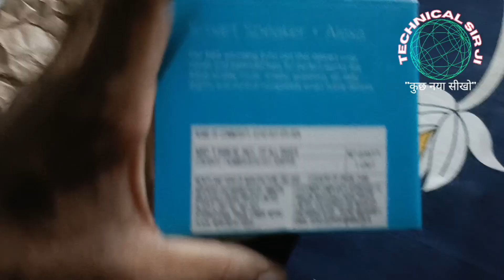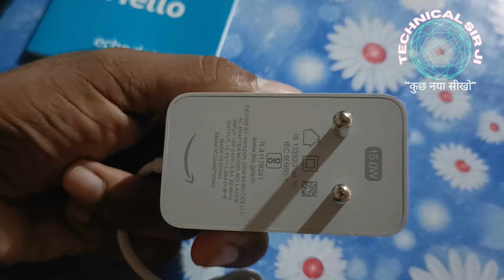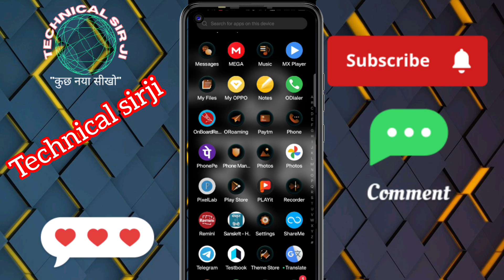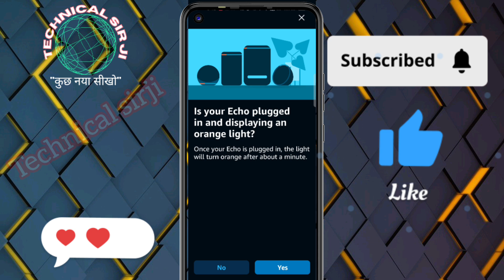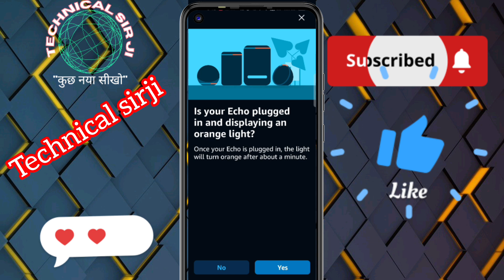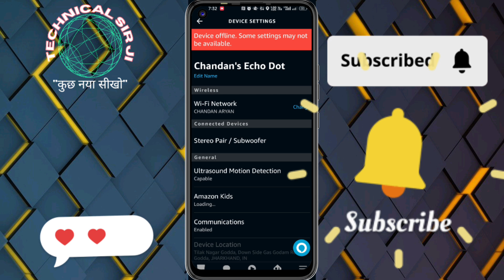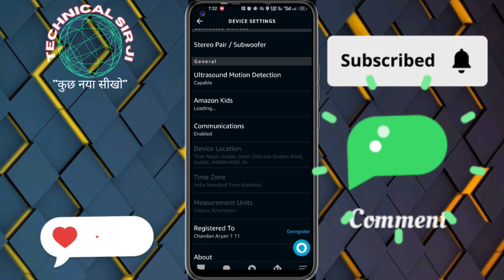Alexa Echo Dot 5th Gen Unboxing | Alexa Echo Dot 5th Gen Review | Echo Dot 5th Gen Set up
Hello Doston Aaj Ke Video Me Hum Kar Rahe Hai Alexa Echo Dot 5th Gen. की।
All-New Echo Dot (5th Gen, 2023...

Amazon Echo Dot (5th Gen) एक बेहतरीन स्मार्ट स्पीकर है जो किफायती और उपयोग में आसान है। इसमें एक स्लीक डिज़ाइन, बेहतर ऑडियो, और नए फीचर्स जैसे टैप जेस्चर और मेश नेटवर्किंग हैं।
यहाँ Echo Dot (5th Gen) की मुख्य विशेषताओं और पेशेवरों और विपक्षों का सारांश दिया गया है:
विशेषताएं:
Alexa के साथ वॉयस कंट्रोल
Amazon Music, Spotify, Apple Music और अन्य स्ट्रीमिंग सेवाओं से संगीत प्लेबैक
स्मार्ट होम कंट्रोल
दिनचर्या
अलार्म और टाइमर
समाचार, मौसम और खेल अपडेट
गेम्स और अन्य कौशल
पेशेवरों:
किफायती
उपयोग में आसान
अपने आकार के लिए अच्छी साउंड क्वालिटी
टैप जेस्चर और मेश नेटवर्किंग जैसे नए फीचर्स
विपक्ष:
कुछ अन्य स्मार्ट स्पीकरों जितना तेज़ नहीं
कोई डिस्प्ले नहीं
कुल मिलाकर, Echo Dot (5th Gen) उन लोगों के लिए एक बेहतरीन स्मार्ट स्पीकर है जो किफायती और उपयोग में आसान डिवाइस की तलाश में हैं। इसमें एक स्लीक डिज़ाइन, बेहतर ऑडियो, और नए फीचर्स जैसे टैप जेस्चर और मेश नेटवर्किंग हैं।
यहाँ Echo Dot (5th Gen) पर कुछ अतिरिक्त विचार दिए गए हैं:
साउंड क्वालिटी पिछली पीढ़ी की तुलना में काफी बेहतर है, जिसमें deep base और clear sound हैं।
टैप gesture स्पीकर को control करने का एक सुविधाजनक तरीका है, जैसे कि संगीत को रोकना और चलाना या ट्रैक छोड़ना।
मेश नेटवर्किंग सुविधा आपको अधिक मजबूत स्मार्ट होम नेटवर्क बनाने के लिए कई Echo डिवाइस कनेक्ट करने की अनुमति देती है।
Echo Dot (5th Gen) भी एक घड़ी के साथ उपलब्ध है, जो कि बेडसाइड के लिए एक अच्छा अतिरिक्त है।
यदि आप एक स्मार्ट स्पीकर की तलाश में हैं जो किफायती, उपयोग में आसान है, और अच्छी साउंड क्वालिटी है, तो Echo Dot (5th Gen) एक बढ़िया विकल्प है।